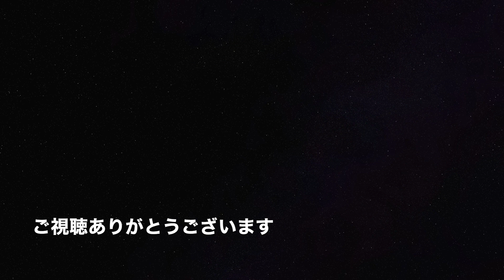【車載】木崎湖キャンプ場から小熊山まで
木崎湖キャンプ場から小熊山（パラグライダー場）までの車載映像
落ち葉の積もる秋の景色です
元映像 SONY FDR-X3000 PS 1920x1080 60p/50p 画角Narrow 2018年11月15日撮影

逆光時フロントガラスの反射映り込みなど若干見づらいところがあります。
4AT 2速Holdでゆっくり上っています。

2018/19 木崎湖キャンプ場冬期期間営業のご案内と注意事項（木崎湖キャンプ場管理人Blog）
11月半ば頃から冬期期間営業（2018年11月12日〜2019年3月30日）